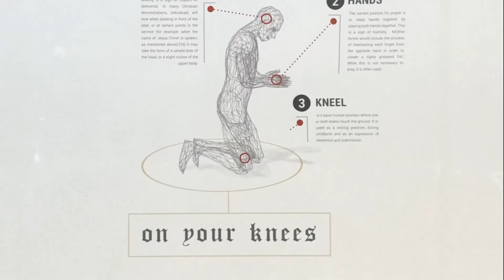Lighthouse Sunday Morning Worship | If My People l 09.04.22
Prayer - text “PRAYER”
Guests or those looking to connect more - text “CONNECT"

➡️ The mission of Lighthouse Church is to see lives transformed through Jesus.

➡️ For information about Lighthouse and how you can get involved